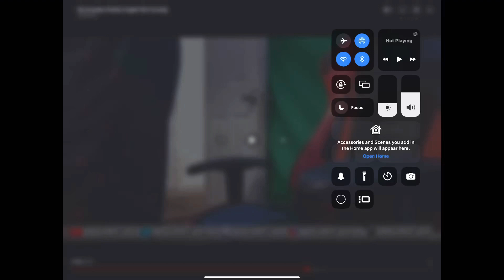Mias gets in trouble